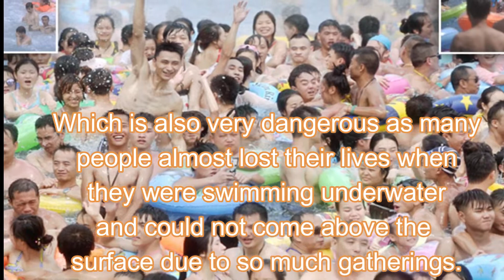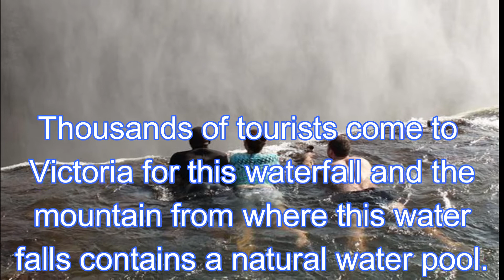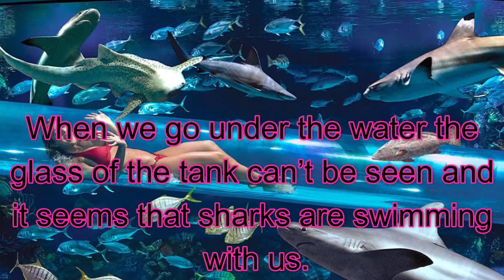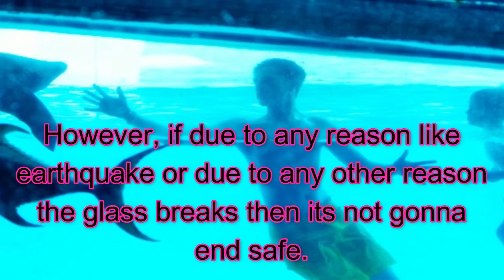5 Most Dangerous and Strange Swimming Pools.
Here are most Incredible Pools For Your Next Vacation
07 Strange Pools in the World Urdu/Hindi
5 Most Insane and Strange Swimming Pools in the World